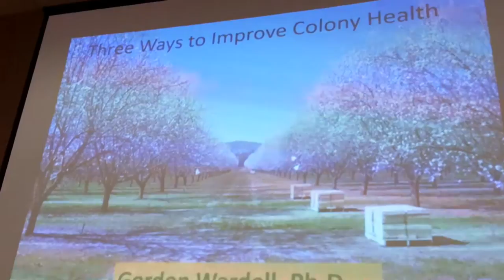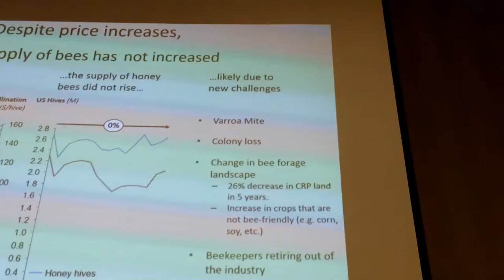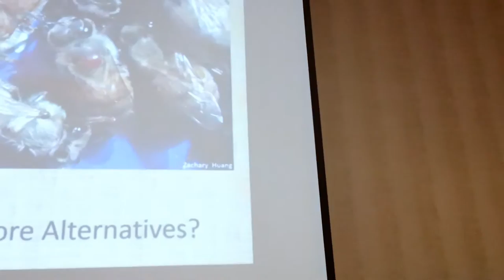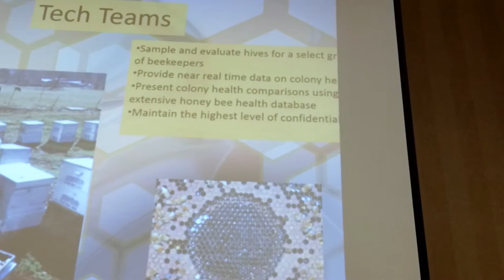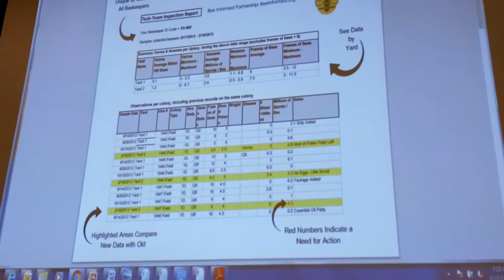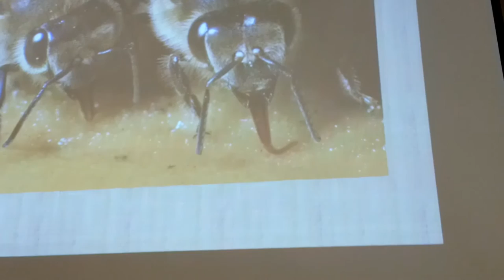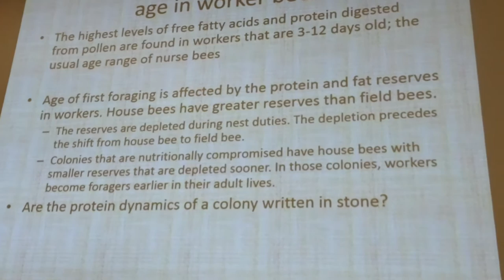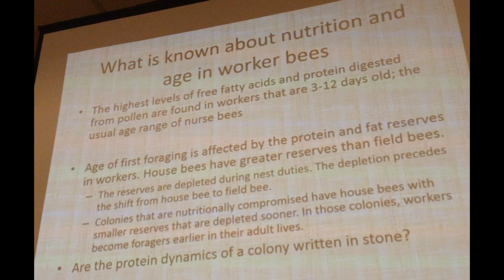"Three Ways to improve Colony health", Gordon Wardell, Bee Biologist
This talk was given at the 2015 California State Beekeepers Association (CSBA) Convention in Sacramento, November 16-20.